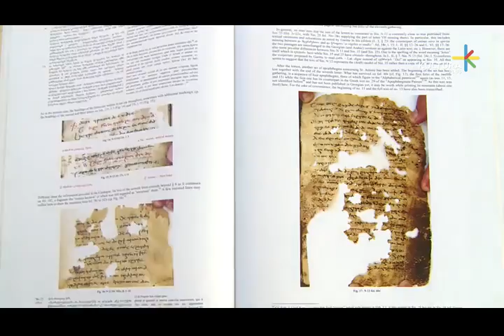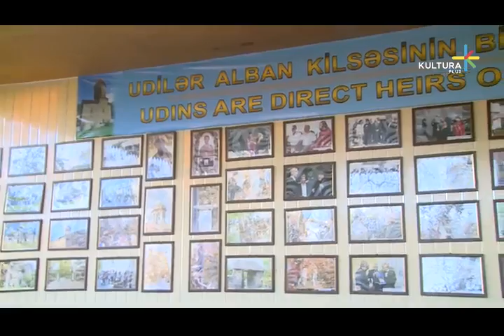Udilər 1-ci hissə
Azərbaycanda yaşayan ən qədim xalqlardan biri, Qafqaz Albaniyasının yadigarı olan udilərin tarixinə həsr olunur.